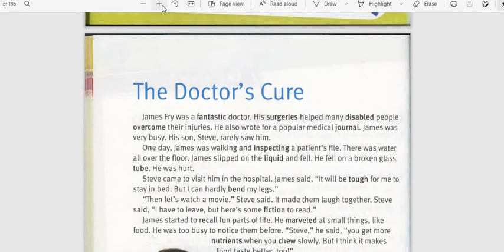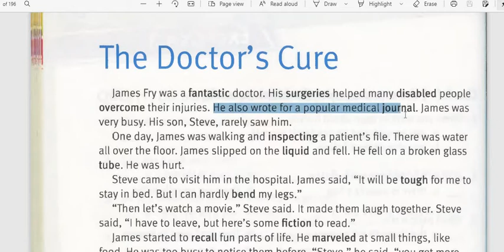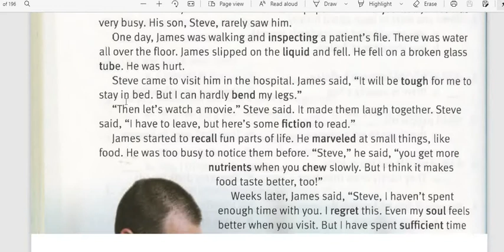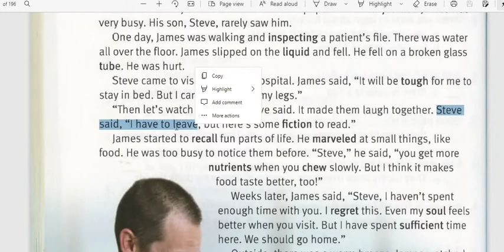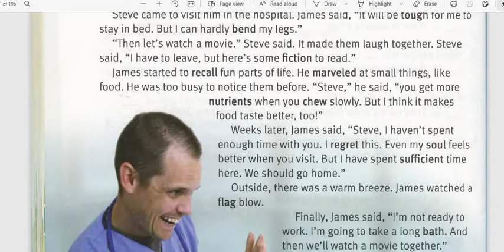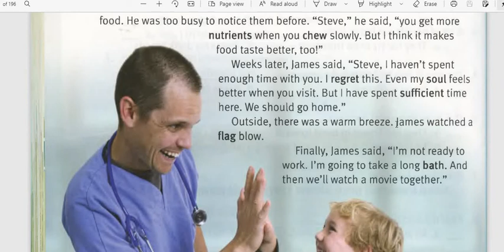23 the doctor's cure